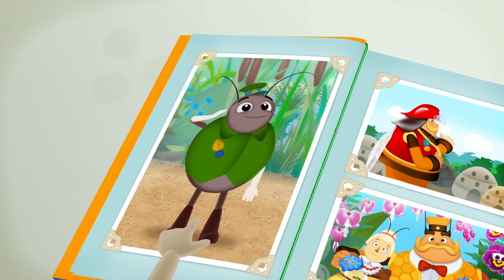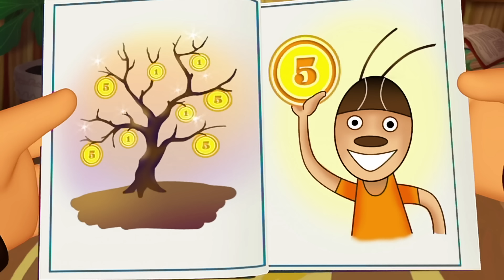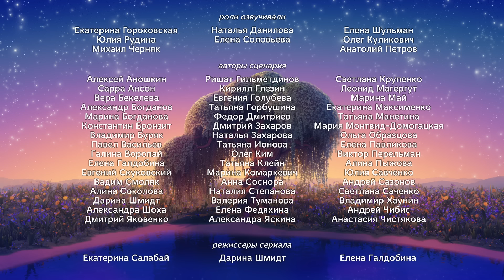Лунтик | Фото на память 📷📷📷 Сборник мультиков для детей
Старая новая коляска
Шляпа
Как сделать радугу
Шкатулка с сокровищами
Большой жук
Стой, раз-два
Бабули
ФЕЯ
Творческий подход
Крэкс-Пэкс
Застряли